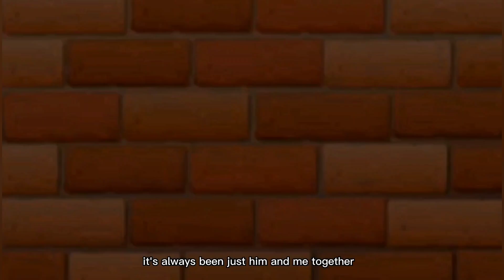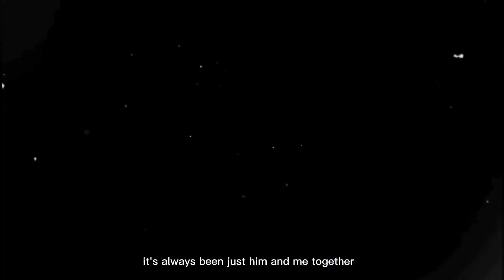|Me and my Husband|Mitski| Spy x Family|GCMV|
Music used in this video:

Intro:  Racing into the night

Me and my husband by- Mitski

Outro: Mabataki nightcore

About me: I am Tessa or startessabella! I am 14 years old and my pronouns are she/her. My hobbies are gaming, dancing and ofcourse making gacha video’s!